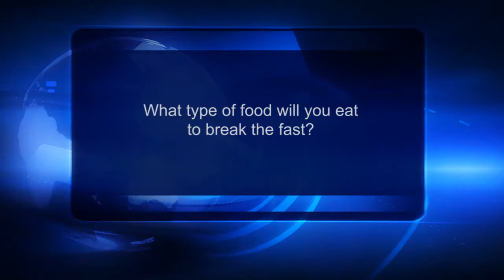Sweet or savoury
Vox pop: What type of food will you eat to break the fast?